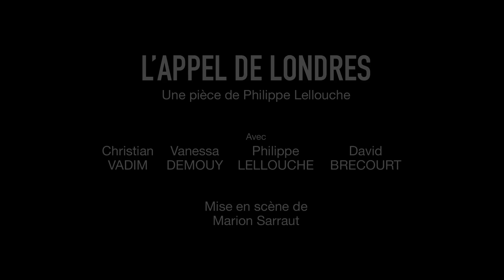L'Appel de Londres au Théâtre de la Gaîté Montparnasse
Un an après... de retour à Paris.
Toujours entouré de sa fidèle troupe composé de Vanessa Demouy, Christian Vadim et David Brécourt, Philippe Lellouche nous embarque dans une histoire drôle et légère, dans l’air du temps.
Ils sont trois. Ils ne se connaissent pas. Ils ont quitté la France pour s’installer à Londres.
Jean-Christophe le trader qui travaille dans la finance a fui à cause du FISC. François l’écrivain à la recherche de son style, est parti par amour.
Charles l’avocat, ne se reconnaît plus dans les valeurs françaises.
Le 14 juillet ils se retrouvent par hasard dans un petit restaurant français de Londres.
Celui de Marianne, ex mannequin, arrivée en Angleterre à 20 ans.
Au cours de la soirée, les trois expatriés, critiques à l’égard de la France, la prennent à témoin …
Après « Le Jeu de la vérité « et « Boire, fumer et conduire vite «, voici la nouvelle comédie de Philippe Lellouche.